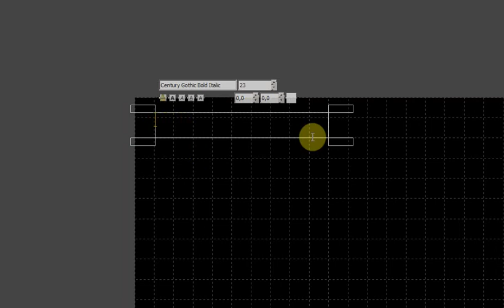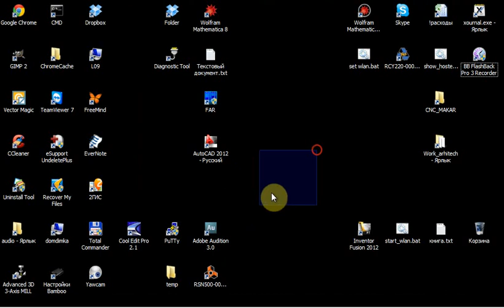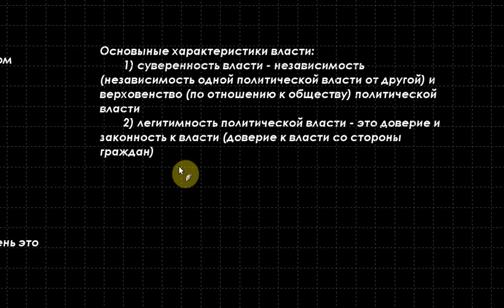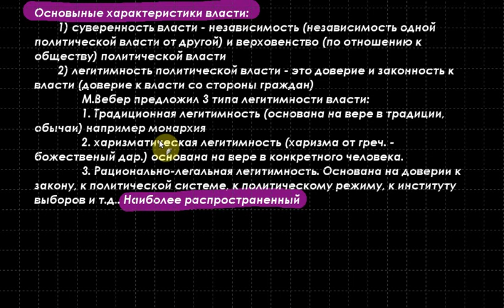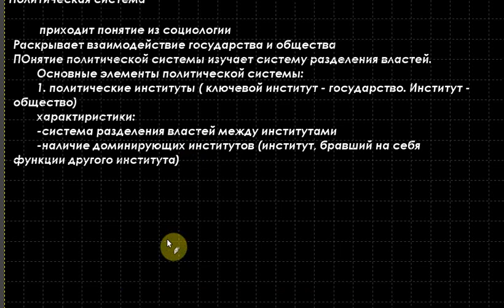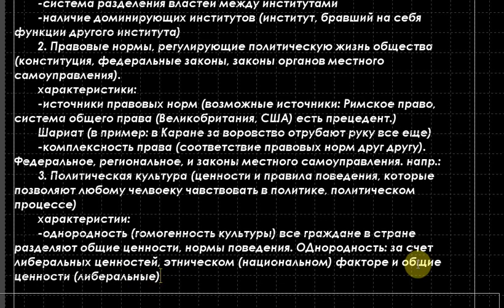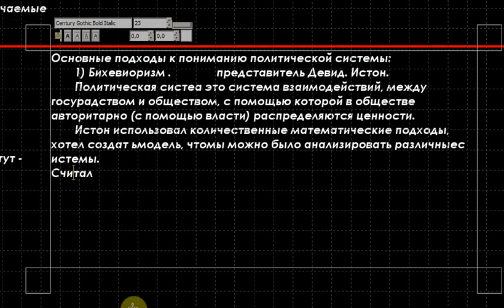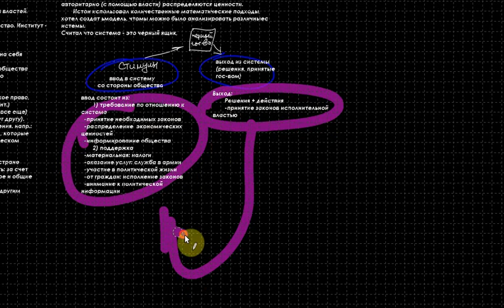Политология. Лекция 4